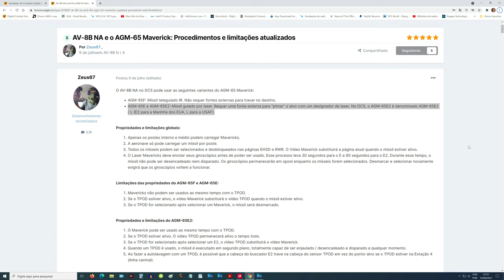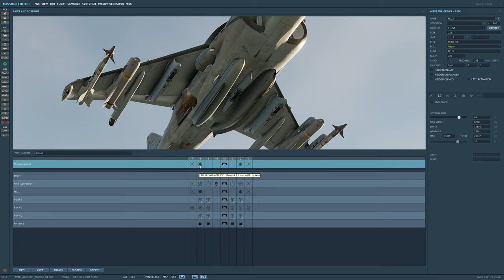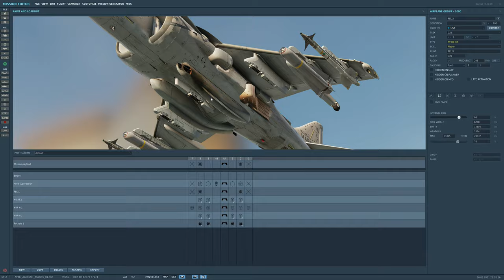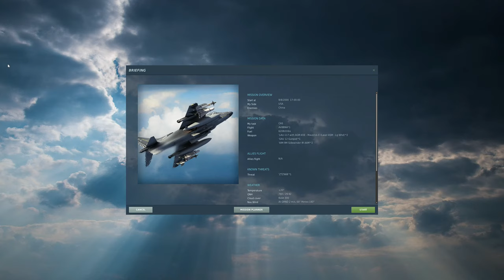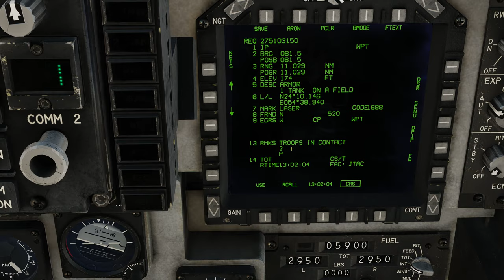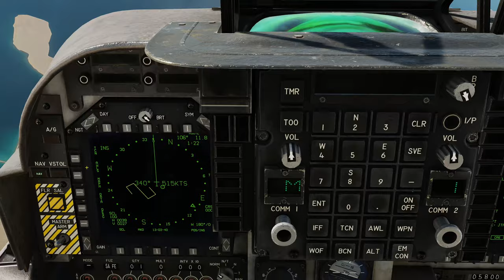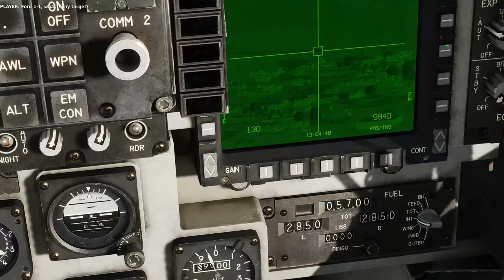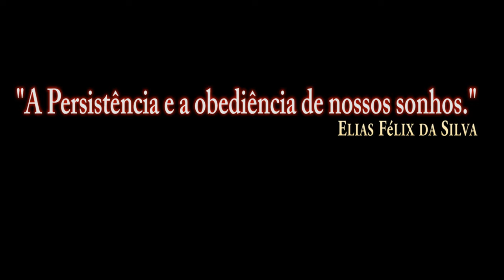DCS:AV-8B Night Attack_ AGM-65E2/L _ JTAC _ DMT /PT-BR_VÍDEO 1681